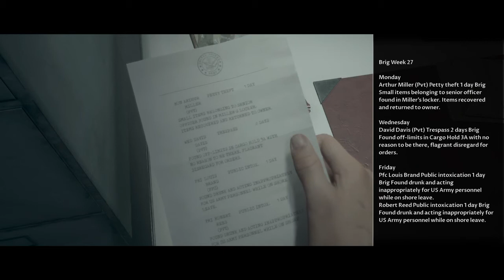Man Of Medan, Part 2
Man of Medan, welcome to horror survivor game part 2